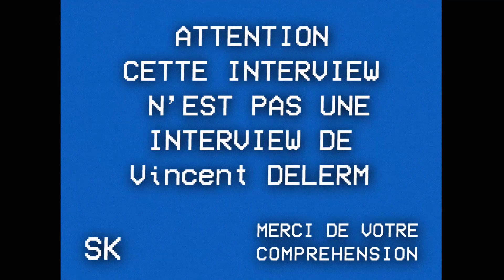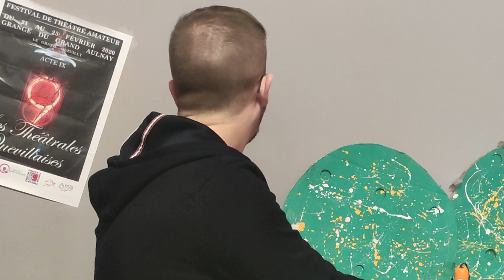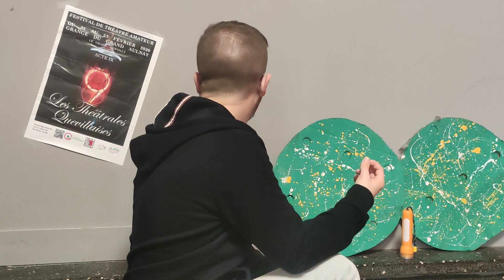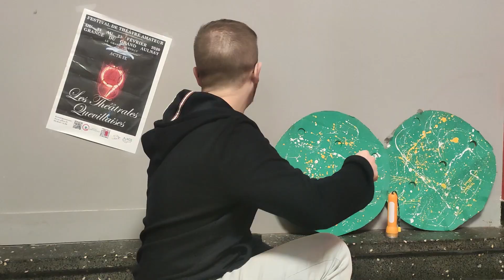La vérité derrière le "Ça va être tout noir!" à ROUEN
Hey ! J’espère que cette vidéo vous a plu ! :) Qui a les refs ???
Cette “Interview”  fait suite à cette vidéo qui à plus de 5 millions de vues a son actif !

Merci à Vincent, Geoffrey, Helder, Gwen, et Baptiste

En live tous les jours pendant le confinement2 sur Insta @kriss_pointier

Qui suis-je?
Kriss
22 ans
BTS Audiovisuel (Prod)
Paris

Je filme avec un Xiaomi Mi 9T
Son: (Rode smartlav+) + Zoom h1 n
Pas d'Éclairage dans cette vidéo.